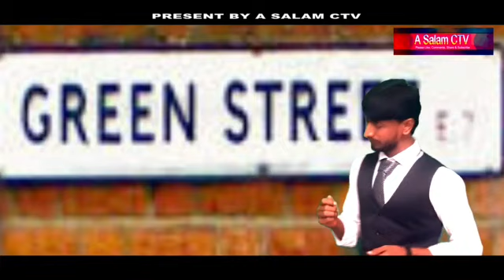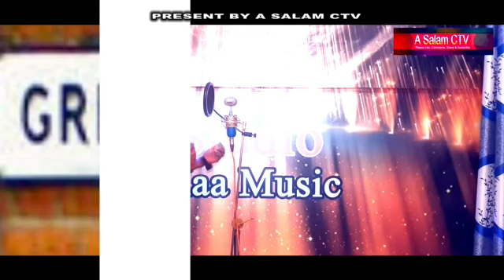Shari Churir Mela II শাড়ি চুড়ির মেলা II Abdus Salam Choudhury II Jibon Ahmed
A Salam Ctv Musical Channel.
Adfhunik_Bangla-Gan
- Music can change the world
Director: Abdus Salam Choudhury
CONTENT DECLARATION
A Salam Ctv has the sole rights of all contents and it does not give permission to any business entity or individual to use these contents except A Salam Ctv. This channel is the based on Music. The uploaded all contents are made by A Salam Ctv . We have the exclusive authorization and permission to use this on YouTube.